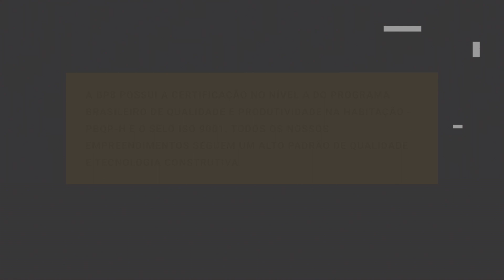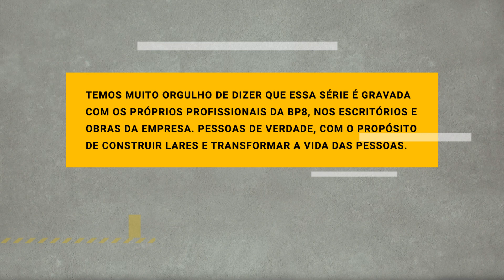Segredos da Obra - Pin Osasco Ep.08 - Sustentação por blocos e baldrames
Neste episódio, além dos esperados gráficos de evolução da obra, temos a Roseany Mendes, da equipe de Engenharia, explicando tudo sobre os blocos de fundação e as vigas baldrame, sistemas utilizados para a sustentação das torres.